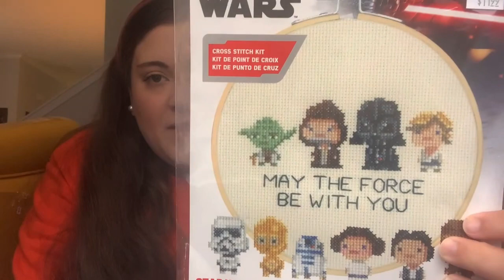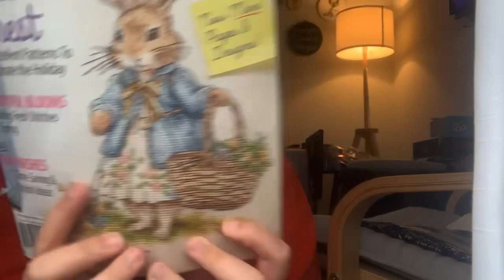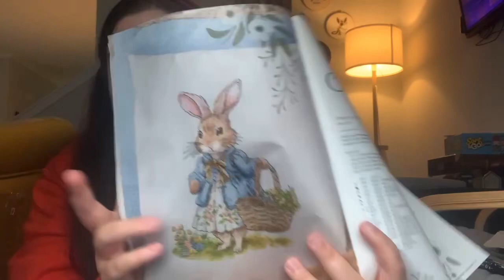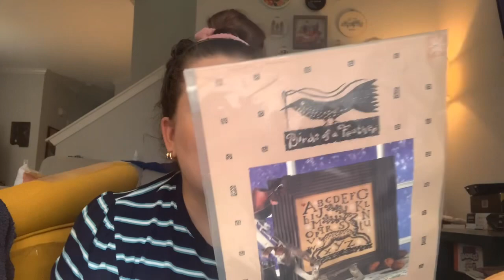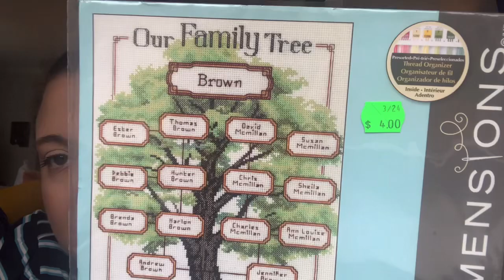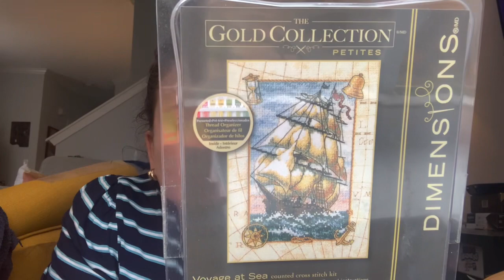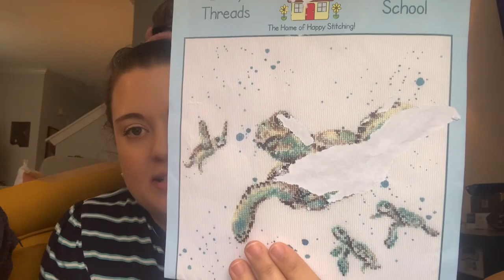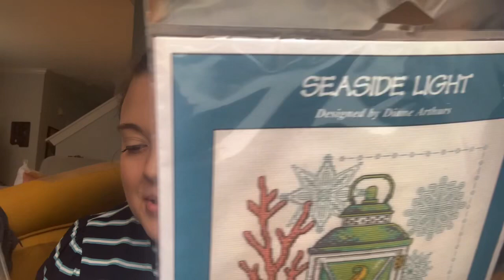Flosstube #26 - Kit Parade and March Finishes!